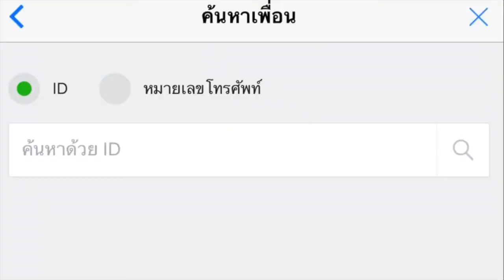Rosetta HoYeon : NaanLardapha Present